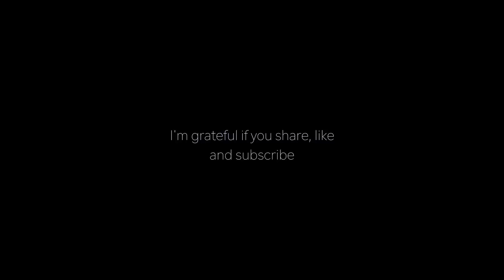Homemade Hiking Tent Stove Field Test - Bushcraft Overnight - Canvas Lavvu Shelter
Overnight with the tent stove I built during last summer fire ban. It worked great. Of course the downside is you cant load it with a lot of firewood because of the shape. The win is it fits nice in the pack and you have an awesome cooking space on top. The only thing I was worried about was the aluminium flag pole fittings underneath. I thought it would be no problem because of the spacing I installed with the extra nut but you cant be sure if you dont try it all night. And it worked like a charm. Even in the dark at night, when the top of the stove was red hot, I could hold my hand on those alu fittings! So im dead sure now no matter how hard you burn this stove the feet will hold. The alu won't melt.

Scroll down at the channel if you want to see me build this stove.

Then onto a frustrating thing. I had this 40% alcohol expensive cognac with me to flame cook some beef...and the damn thing wouldn't catch?? Please anybody tell me why this happened. I tried to pour it on different things but it simply would not  burn. Even tried to light it at home in my kitchen the day after. Bummer! Anyway,,, Still this was the best meal I ever had In the wild so cant be to disappointed.

As always. stuff for crafting carried to site and not harvested on location.